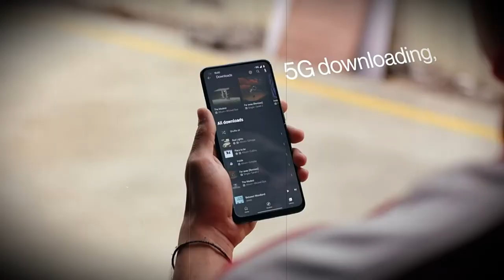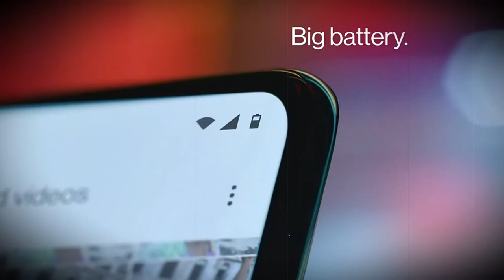New Hit From OnePlus - Nord CE 5G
- add the product to the cart;

- expect a price tag of $ 329.

🔔 Bell